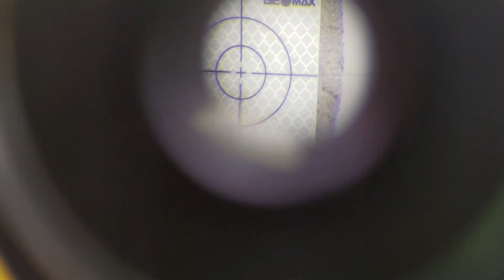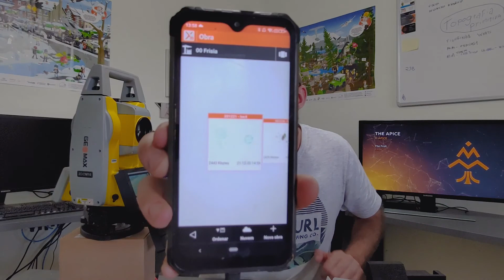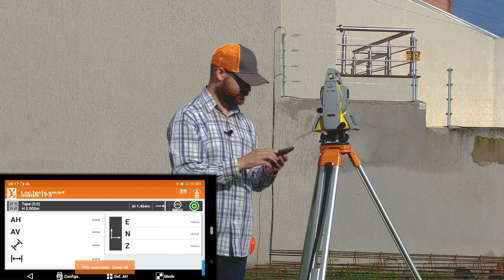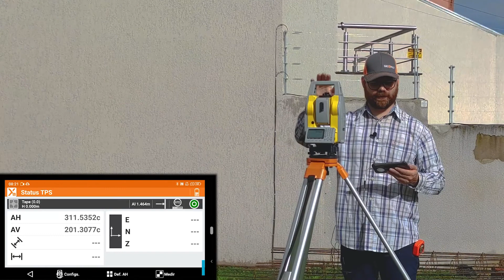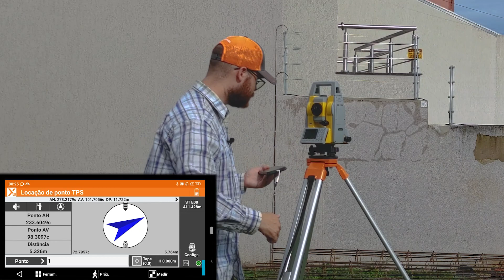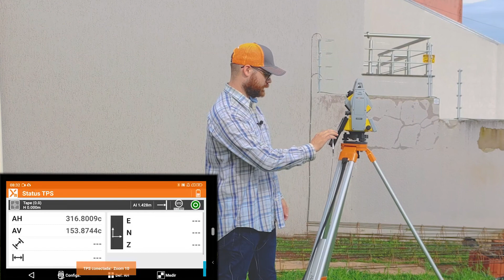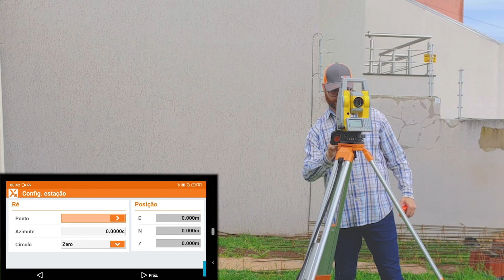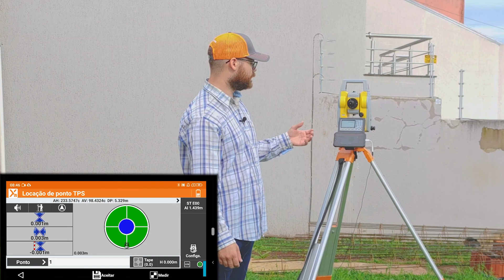NOVIDADES - Smart Station Dock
Transforme sua Estação Total em uma Smart Station ⨀ Adaptador para acoplar um dispositivo Android a Estação Total Zoom 10 da marca Geomax ⨀ Encaixe rápido ⨀ Compatível com Smartphones e Tablets até 10' ⨀ Desenvolvido e fabricado pelo projeto Measuring Masters ⨀ Brasil

Com a tendência do mercado voltada para aplicativos de topografia como por exemplo o XPAD, o qual permite comunicação e controle total de Estações Totais via Bluetooth. Essa é uma solução simples e prática que desenvolvemos para o nosso uso diário.

Visite nossa loja! Adquira esse produto e apoie nosso projeto